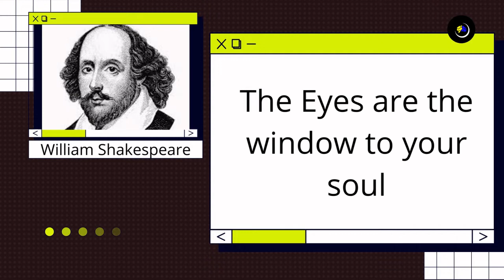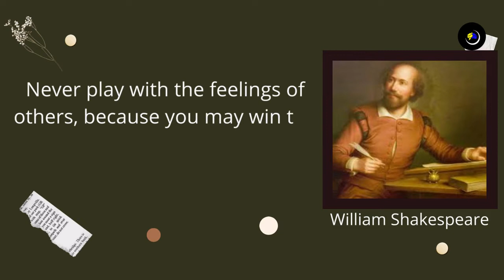William Shakespeare, thought-provoking quotes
Conceivably the most cited author ever, William Shakespeare had an interesting capacity to turn words together in lovely ways - in any event, when his characters were settling on horrendous important decisions. From birthday cards to graduation talks, there's a William Shakespeare quote for each event.
William Shakespeare (bapt. 26 April 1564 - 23 April 1616) was an English writer, artist, and entertainer. He is generally viewed as the best essayist in the English language and the world's most prominent playwright. He is many times called England's public writer and the "Troubadour of Avon" (or basically "the Bard"). His surviving works, including coordinated efforts, comprised approximately 39 plays, pieces, three long story sonnets, and a couple of different sections, a portion of the unsure initiation. His plays have been converted into each significant living language and are performed more frequently than those of some other dramatists. His works keep on being contemplated and reconsidered.